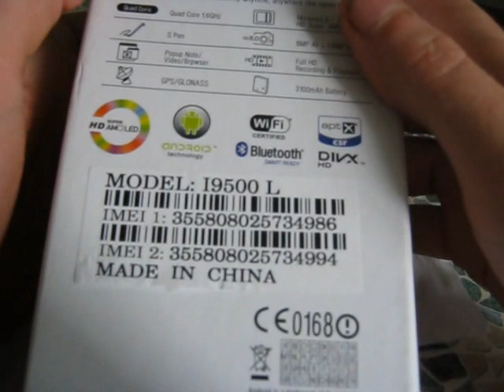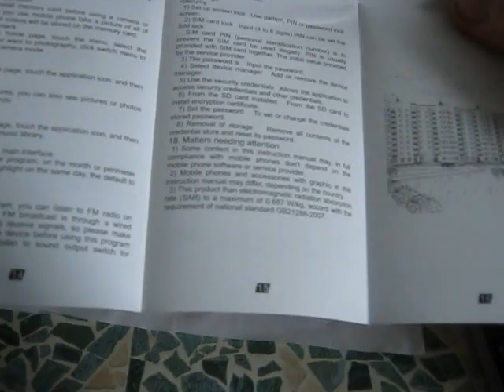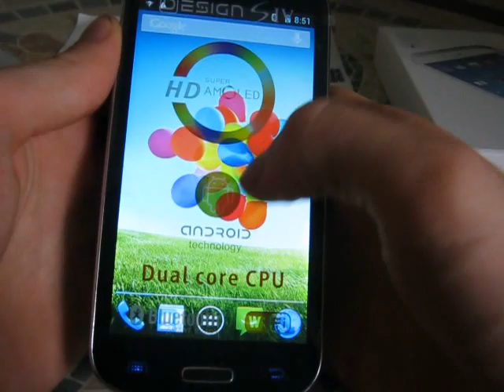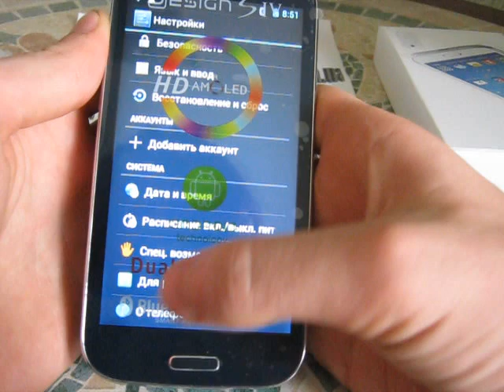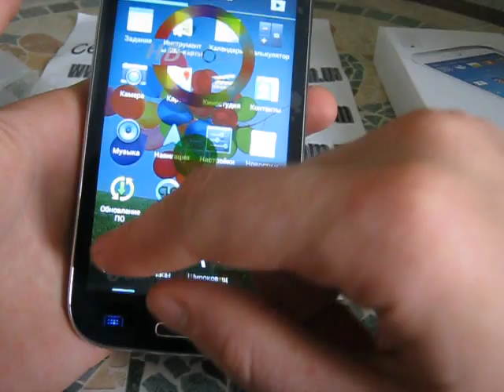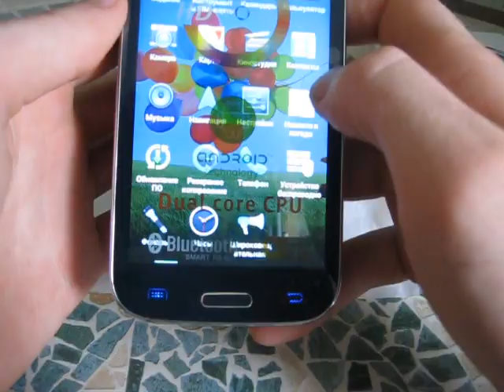Star I9500L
3G + емкостный + Dual SIM + GPS + WIFI
1. Google Android 4.21
2. Сеть: GSM: 850/900/1800/1900 МГц, WCDMA: 850/2100MHz
3. 5,0'' емкостной сенсорный экран, PX: 854 * 480
4. Процессор: MTK6589 Cortex A7 четырехъядерный процессор 1,2 ГГц + GPU SGX 544MP
5. 2 Гб ROM +1 Гб оперативной памяти, расширить до 32 ГБ макс
6. Две сим-карты двойной режим ожидания
7. Встроенный Wi-Fi: 802.11b / г беспроводного Интернета
8. Встроенный GPS / A-GPS и поддержка голосовой навигации
9. 8.0M 2,0 M две камеры, поддержка автофокусом, датчик близости
Цвет: черный (книга чехол бесплатно,  с логотипом)